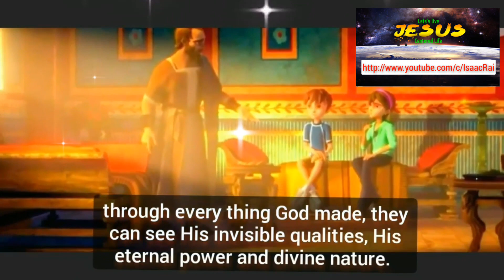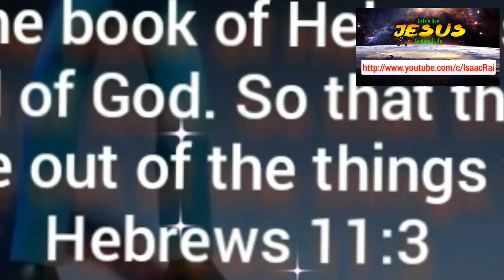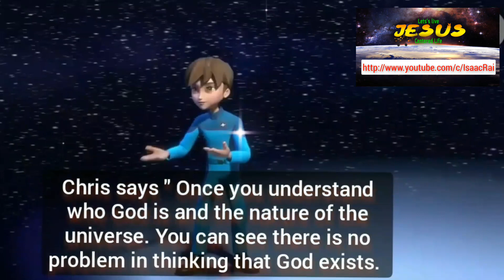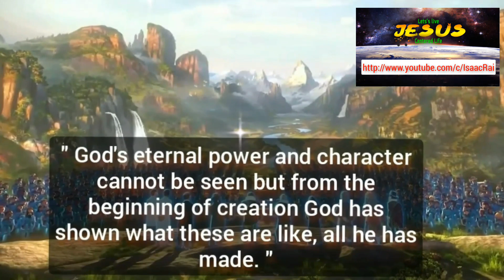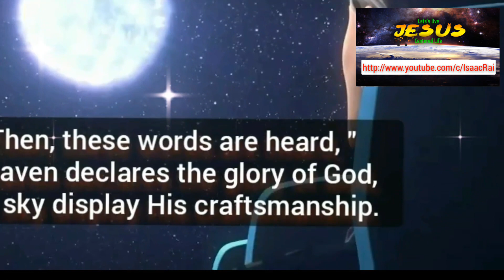Superbook Paul and the Unknown God Part 2 Episode Season 5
This is the video about Superbook Season 5 Episode: Paul and the Unknown God

1) This video has no negative impact on the original works (It would actually be positive for them)
2) This video is also used for teaching purposes.
3) It is transformative in nature.
4) I ONLY used bits and pieces of videos/images to get the point across where necessary.